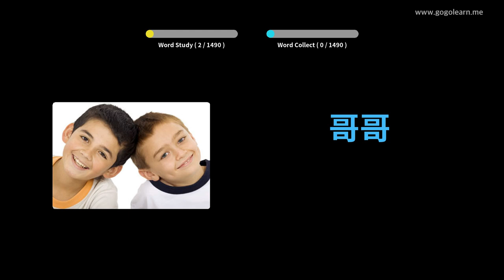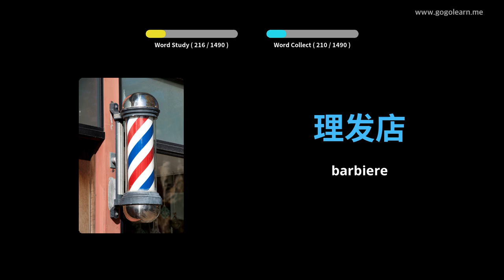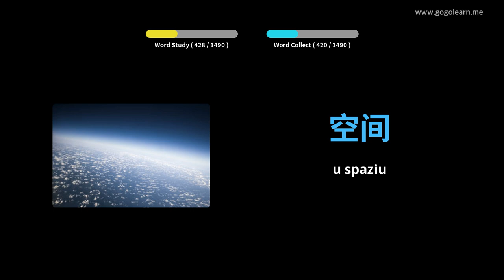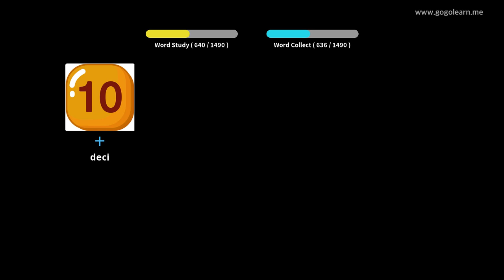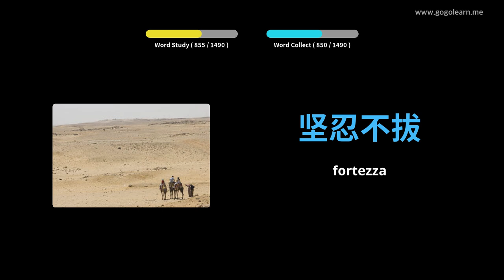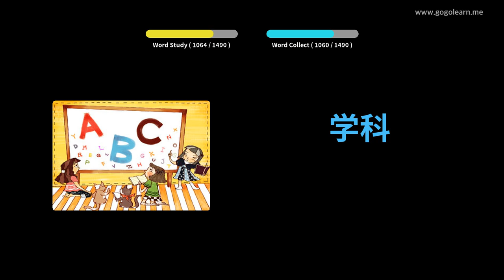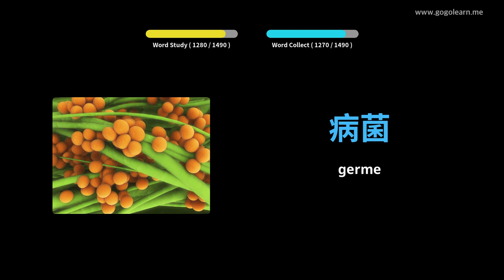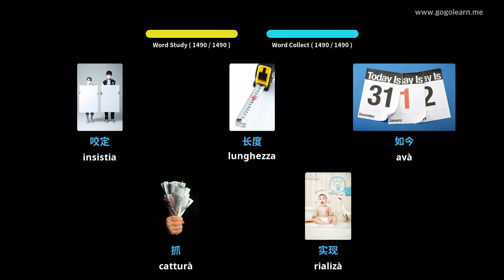Amparate Cù Stampi Cinese | Vocabulu Cinese Basic | Golearn